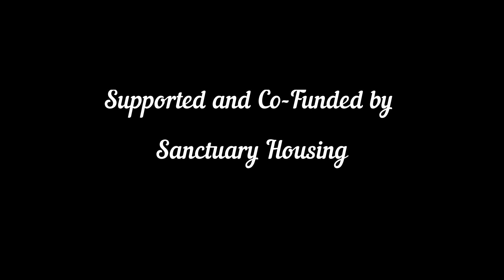Ordinary Kindness Episode 1 (Banbury Madni Masjid - Trigger Warning - Bereavement and Loss)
In this week's episode, we visit Yasmin and the Banbury Madni Masjid team to learn more about their fantastic work, starting as a community fridge and becoming so much more.

Trigger Warning - Bereavement and Loss

Samaritans number 116 123 which is 24 hours 7 days, CALM (Campaign against Living Miserably which is a suicide prevention hotline – 5pm-12 midnight 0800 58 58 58 CALM Homepage | Campaign Against Living Miserably (CALM) (thecalmzone.net)